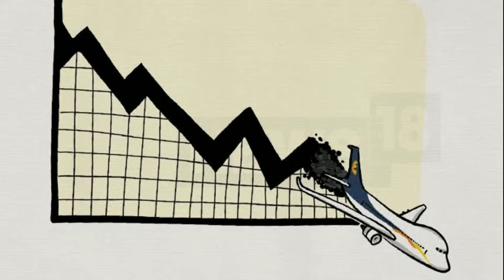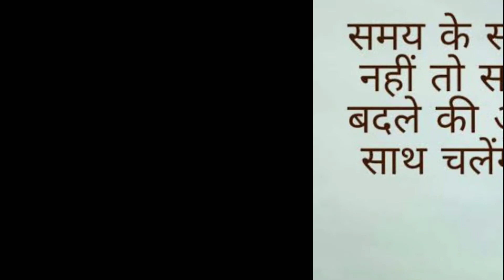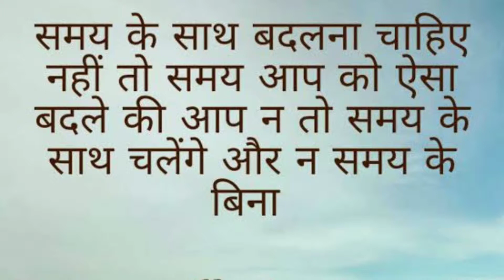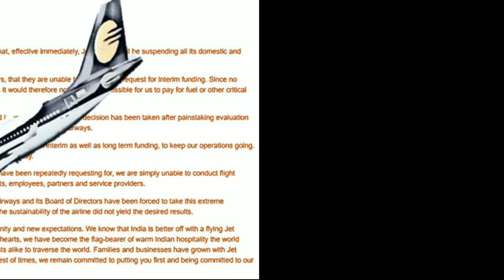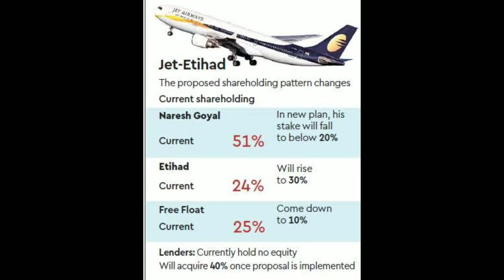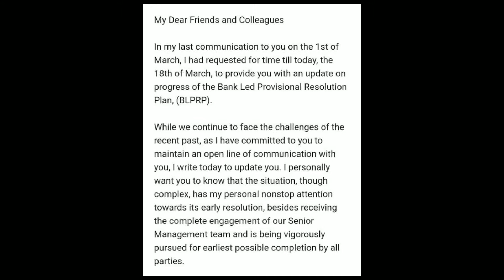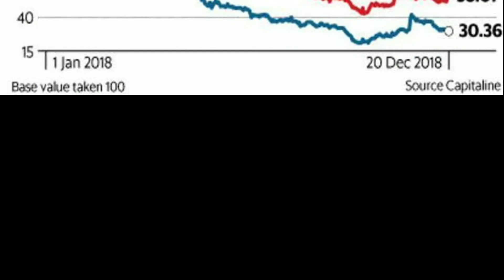JET AIRWAYS अर्श से फर्श तक आने की पूरी कहानी ।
JET AIRWAYS CRISIS | अर्श  से फर्श तक आने की पूरी कहानी | Jet Airways Downfall.

Hello Friends,
The fall of Jet Airways is a story of the fall of its founder Naresh Goyal. Few failures in the corporate world are so inseparable from their promoters. The man who made Jet the number one Airline of India is also inextricably responsible for its downfall. What were his significant mistakes which brought down the Airline? Please watch video till end.